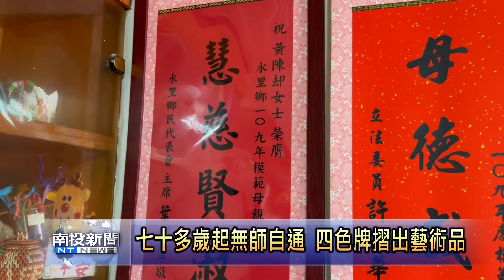摺紙穿線難不倒! 九旬阿嬤素人工藝家 南投新聞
水里鄉的民和村，一位96歲的阿嬤黃陳却，自七十多歲才開始學習利用四色牌作摺紙，然後串搭起來，做成各種的生活藝術品，有糖果盒也有裝飾品，一直到現在九十多歲，雙眼清明與雙手流利，完全不受老化影響，阿嬤還說有空就繼續做，要做到完全做不動為止。